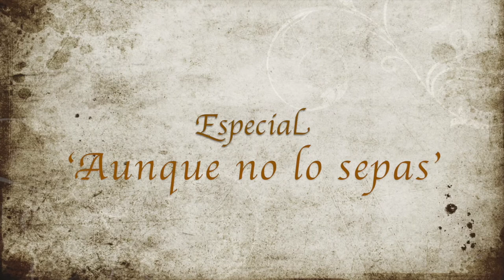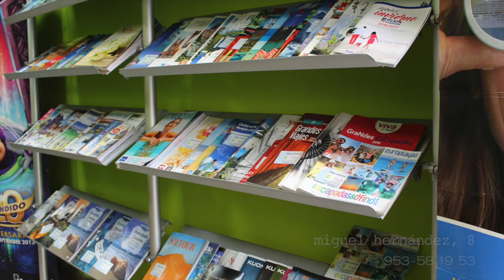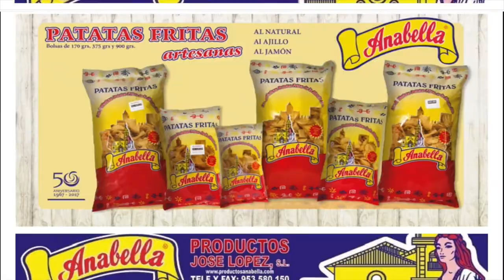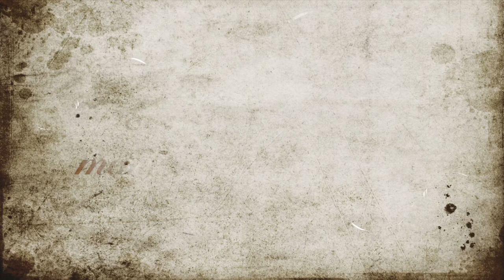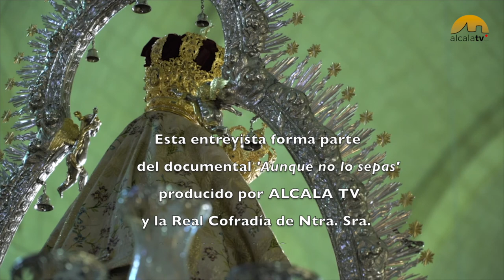Camareras de la Virgen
Cada viernes tienen una cita en Consolación con la Virgen de las Mercedes. Son Mª Lola, Emilia, Tere, Mercedes y Mª Ángeles. Camareras de la Patrona de Alcalá la Real -algunas desde hace 25 años-. En esta entrevista nos cuentan en qué consiste su labor.